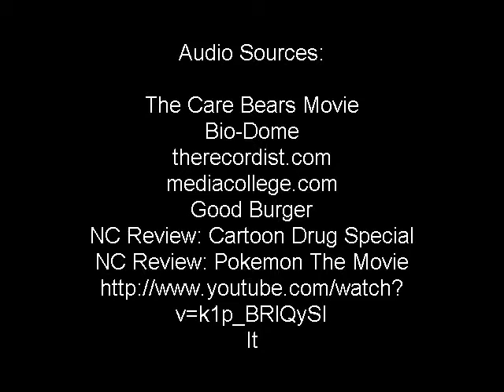Nostalgia Critic Animation Montage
(If you have stumbled across this video, please note that much of the humor contained within it has it's origins with the Nostalgia Critic.)